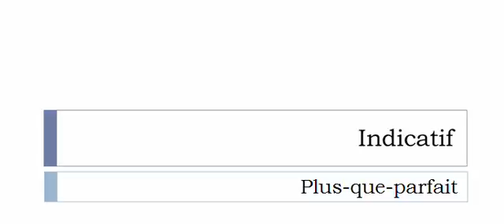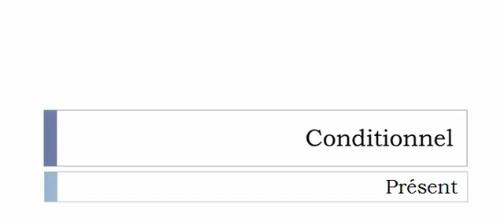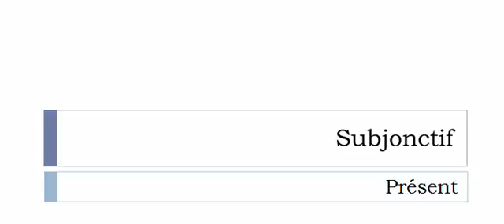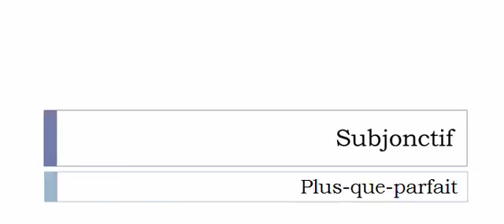Learn French conjugation with me # Verb = Décarreler